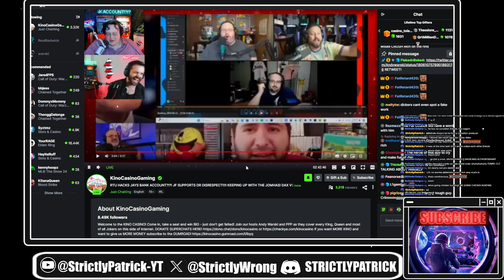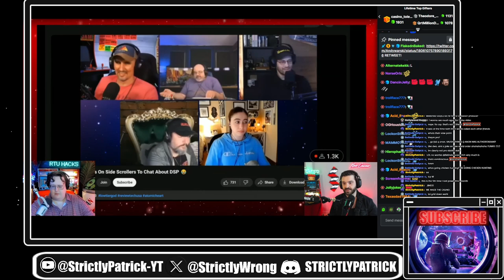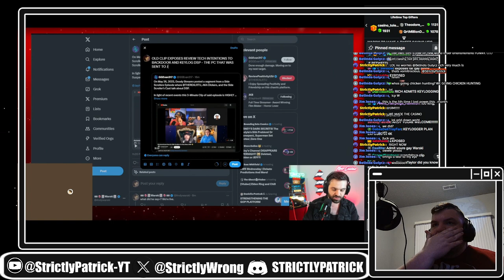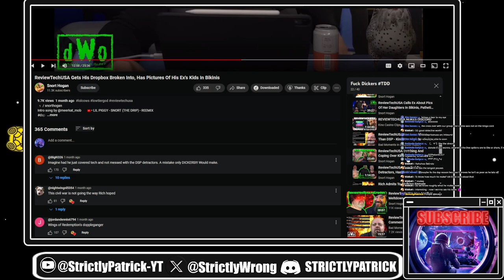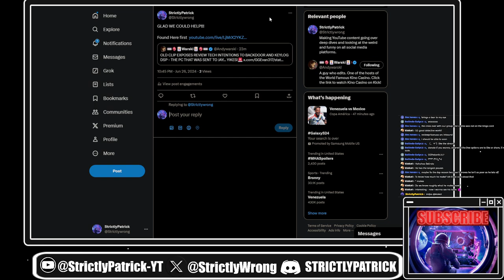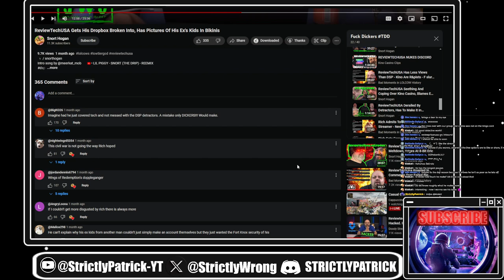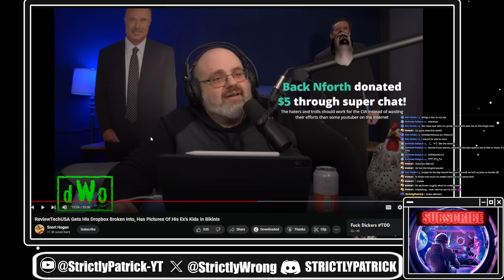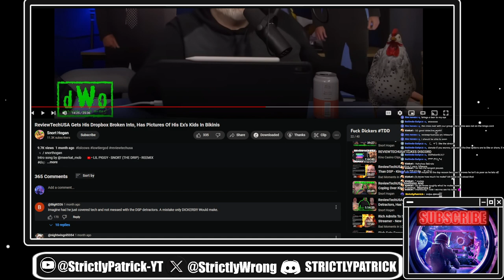Dickers' DIABOLICAL Plan: Everything You Need to Know!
I dug through a lot of content and actually came across the biggest expose on Dickers since the computer information dropped. Amazingly GG Evan's got a tweet out and the plan was exposed by Kino in the same night! Glad we could help!